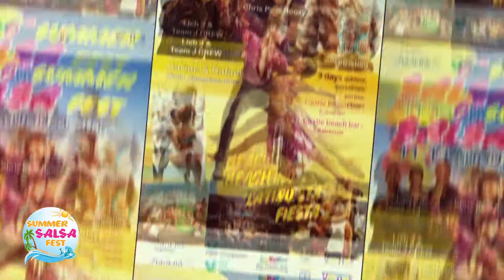PSY - GANGNAM STYLE @ 6th Summer Salsa Fest Varna 2017 ( LatinoMatinoProductions )( #150 )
Event - 6th Summer Salsa Fest Varna 11-13 August 2017

Organizer - Dance School BalaMbo

Concept : Latino Matino Productions
Imagine : Constantin Alexandru
 Editare : Constantin Alexandru